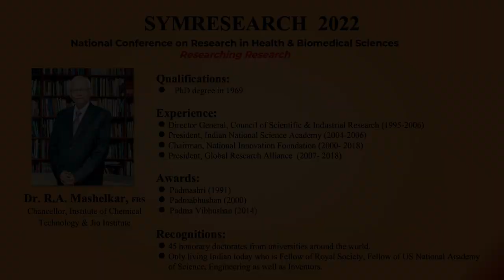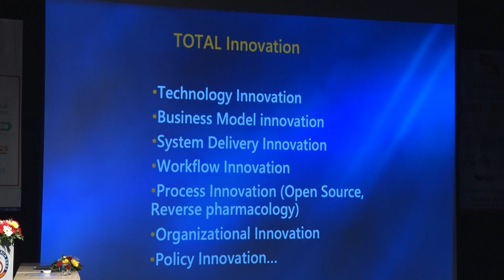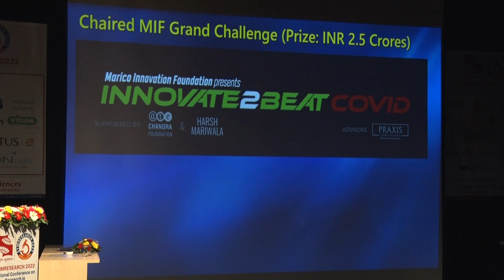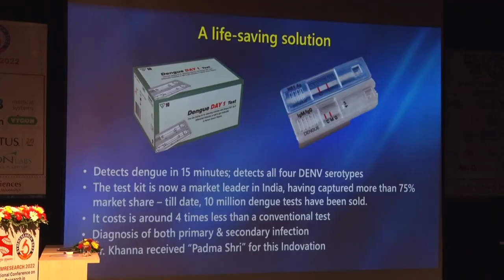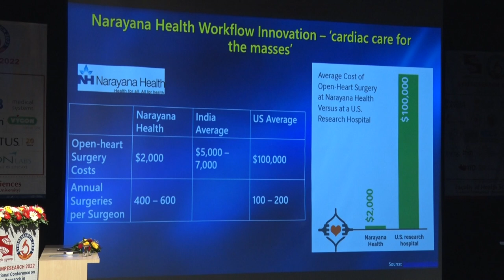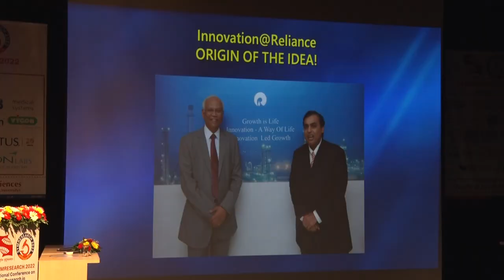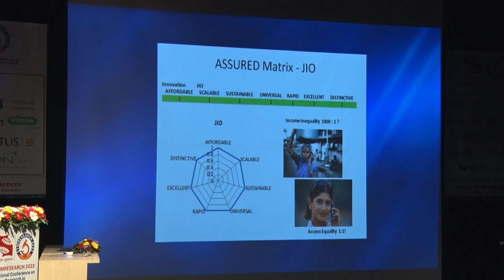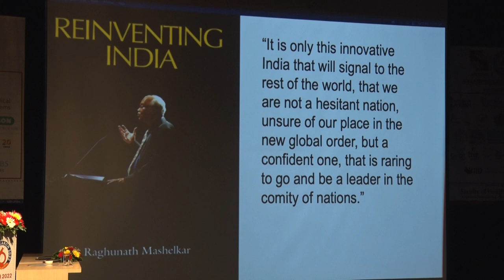Reinventing India as a leader in science and innovation: View from a personal lens